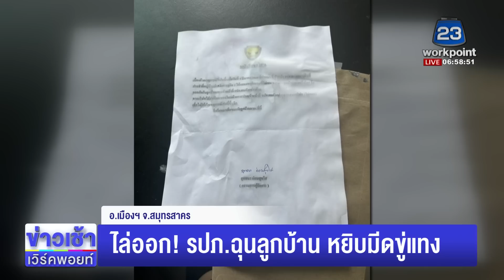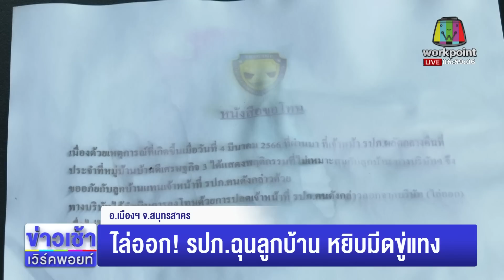ไล่ออก! รปภ.ฉุนลูกบ้าน หยิบมีดขู่แทง l ตลาดข่าว - ข่าวเช้าเวิร์คพอยท์ l 10 เม.ย.66